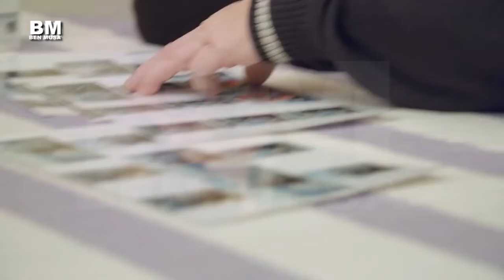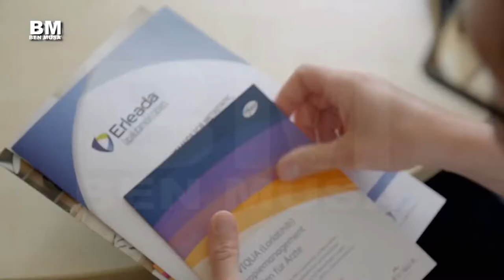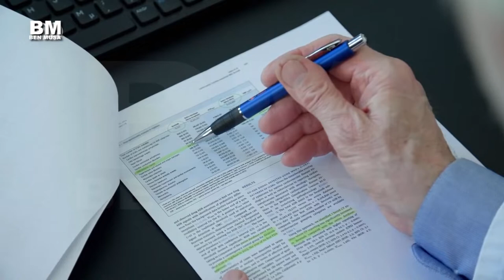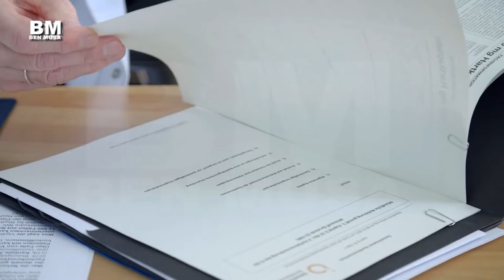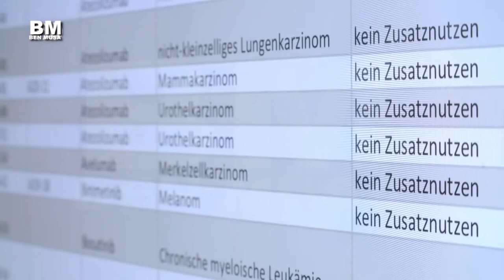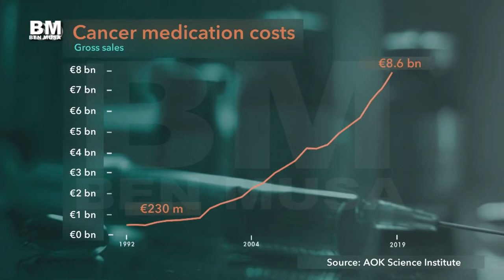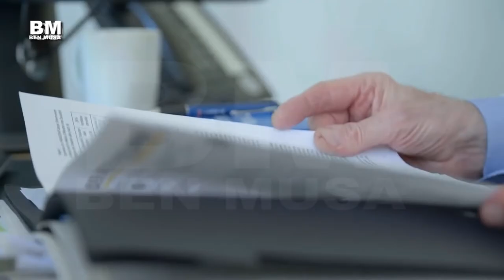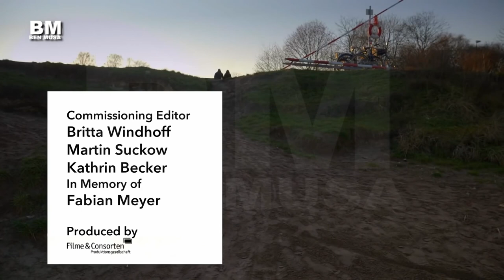Ilaçet e reja kundër kancerit - The new cancer drugs - Dubluar ne shqip